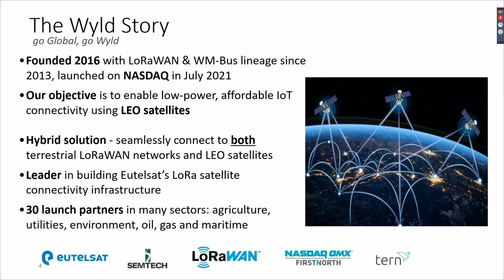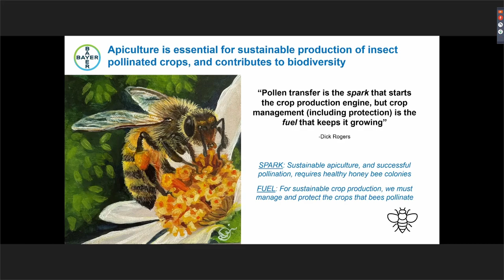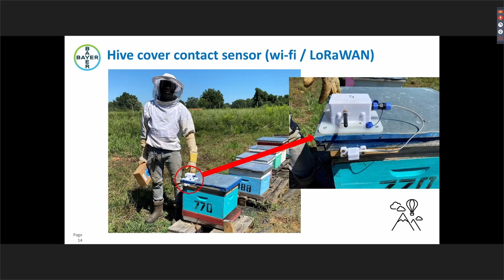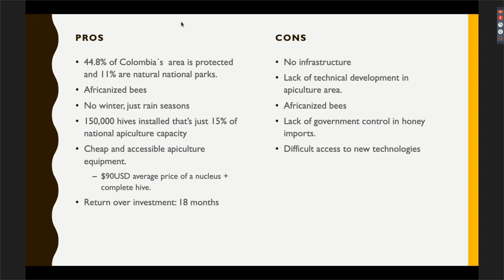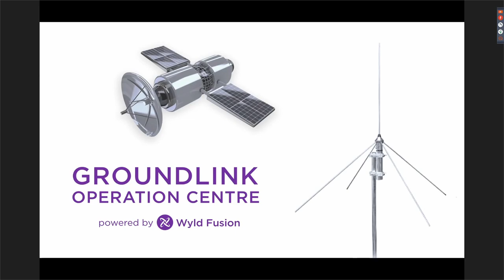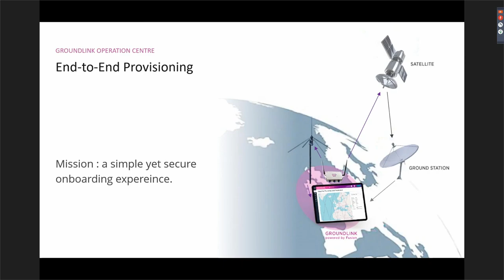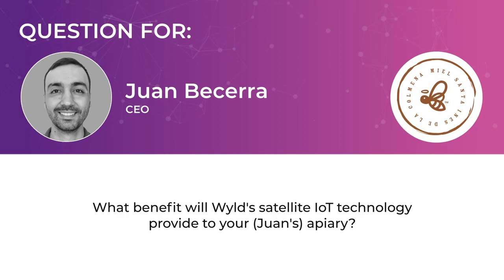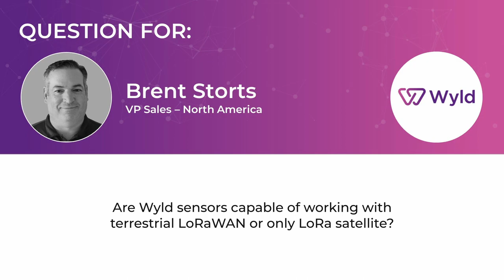Webinar 3 Hive Alive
Wyld presents Satellite IoT - Hive Alive as part of an ongoing webinar series.

The role of apiculture is vital to a flourishing ecosystem and healthy biodiversity. In this webinar, Wyld are joined by Bayer to show the importance of satellite IoT in the role of preserving these vital pollinators

Timestamps:
00:08 - Introduction
02:14 - Brent Storts
08:05 - Dick Rogers
17:16 - Juan Becerra
25:23 - Gene Myers
35:14 - QnA
35:22 - Q: How does the data benefit beekeepers?
36:34 - Q: Working with Bayer
37:47 - Q: Satellite technology in Juan's apiary
39:08 - Q: Ordering Wyld products
39:35 - Q: Terminal limitations
40:24 - Q: Wyld Products on the website
41:04 - Dick Rogers' vision for the future of apiculture
43:23 - Q: How do low power devices syncronise?
44:27 - Q: Can Wyld devices and LoRaWAN

The Wyld Webinar Series provides new insight into industry developments in satellite IoT and its use cases every quarter.